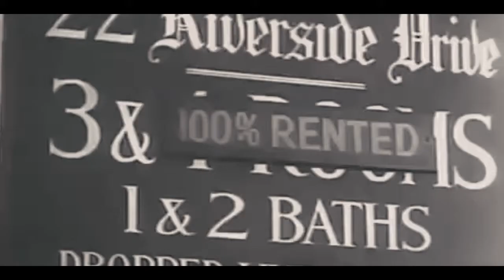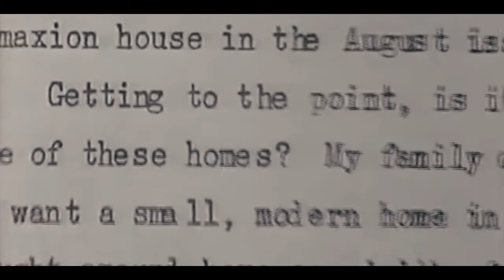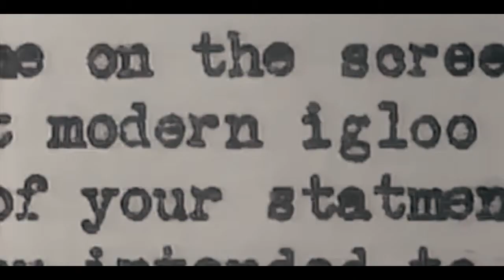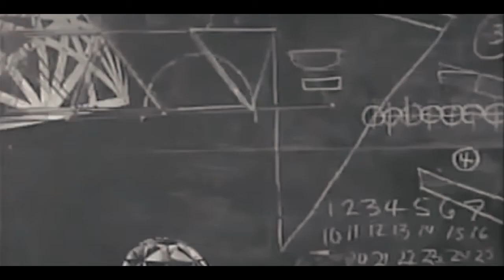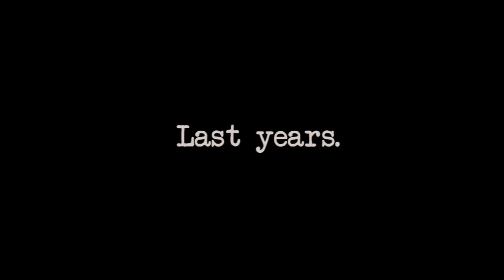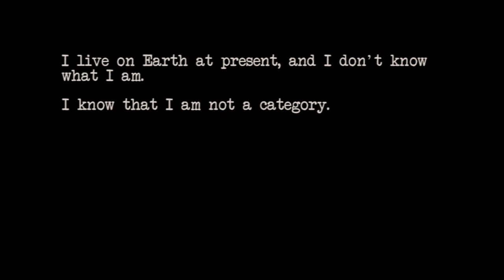Buckminster Fuller: The Story of An Intellectual Outlaw (Part 2)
This is part 2 of the documentary, here's the link to part 1:

In the part 2, learn abour Fuller's Dymaxion Deployment Unit, geodesic domes, Dymaxion map, and later years.

Sources:
- Buckminster Fuller-Thinking Out Loud (Documentary, 1996)

//Soundtrack//

- Beautiful Cinematic Music - Get Busy Living
- Mary Lattimore - Lets talk about your friends
- Whitesand - Circle of Life  Emotional Ambient Orchestral Music